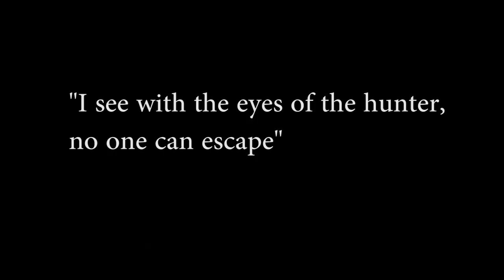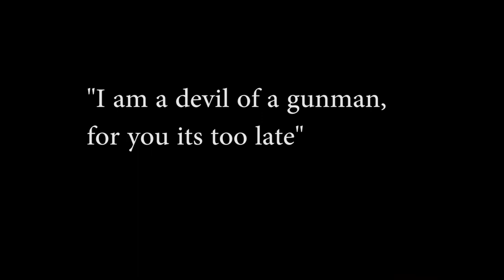Funker Vogt Gunman Music video